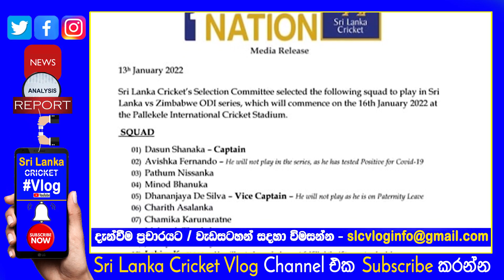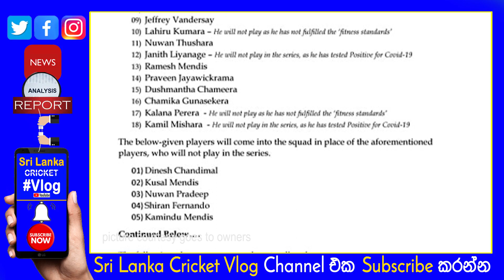Sri Lanka Official ODI Squad for Sri Lanka vs Zimbabwe Series in Pallekale Cricket Ground Kandy